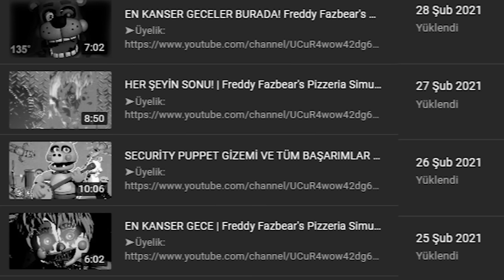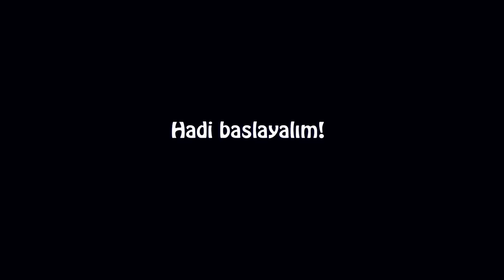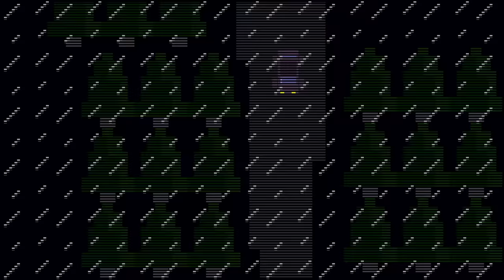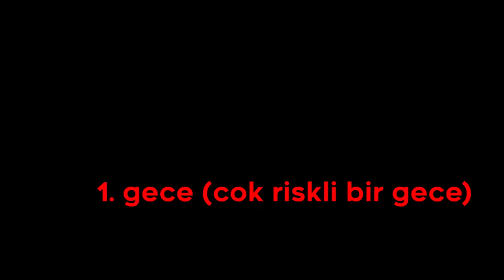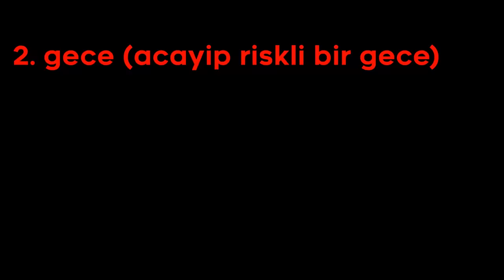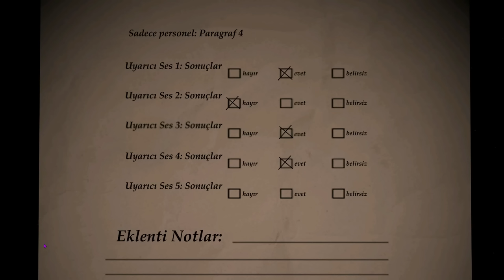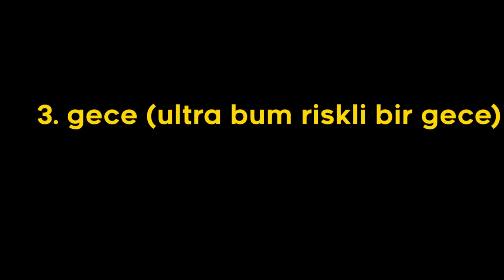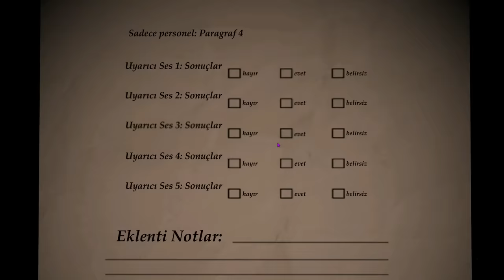Türkçe Dublajlı FNAF 6